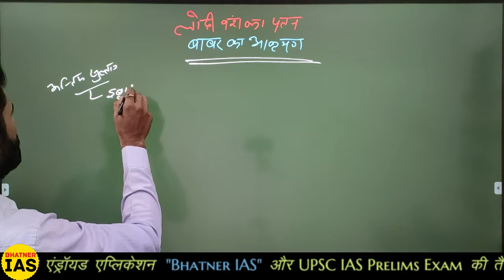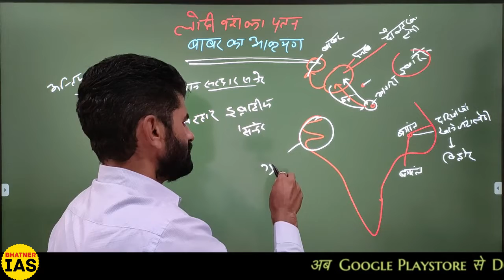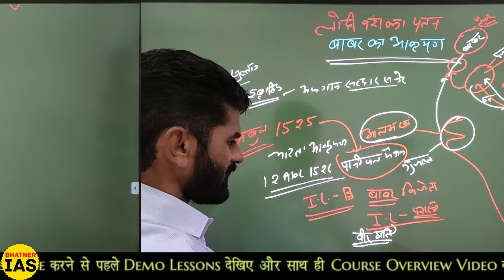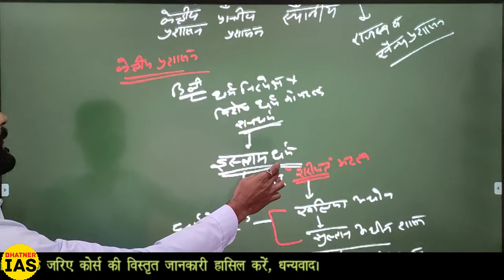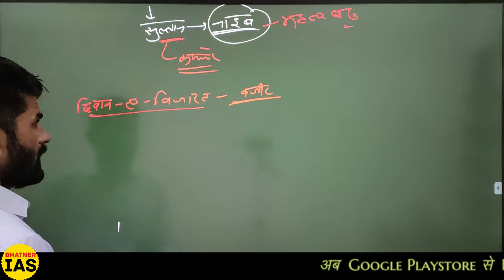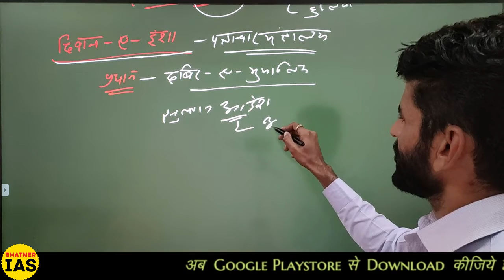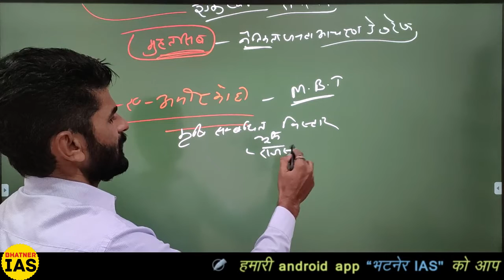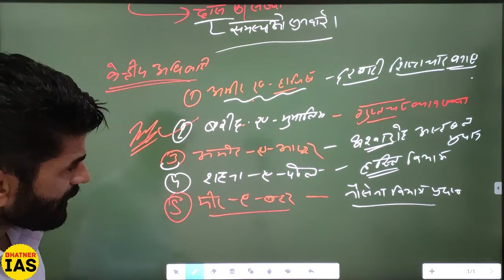Babur's Attack on India / downfall of Delhi Sultanate / First war of Panipat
Babur's Attack on India
downfall of Delhi Sultanate
First war of Panipat
नमस्कार दोस्तों अब आप हमारी android app को सीधा Playstore से Download कर सकते हैं। यहां आपको app का डाउनलोड लिंक भी दिया गया है...

Bhatner IAS app का लिंक ⬆️

CSAT 2020 का कोर्स App पर Complete कर दिया गया है, यह कोर्स Bilingual बनाया गया है ताकि हिन्दी व English Medium दोनों Aspirants पूरा लाभ उठा सकें। आप कोर्स के Contents की पूरी जानकारी Course Overview Video देखकर हासिल कर सकते हैं...